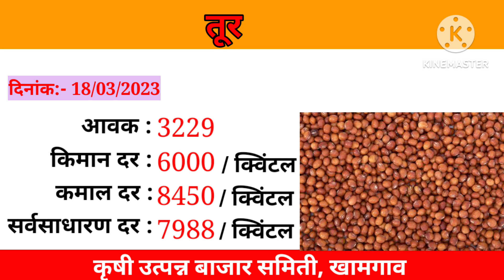खामगांव बजार भाव llसोयाबीन बाजार भावll सोलापूर येथील बजार भाव llसोयाबीन बाजार ll बजार भावात वाढ ll